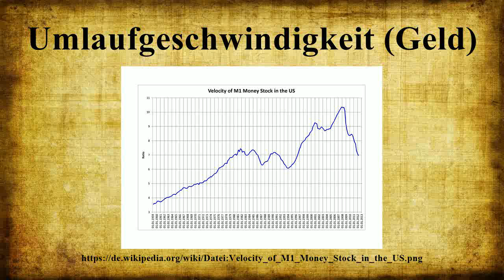Umlaufgeschwindigkeit (Geld)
Vielen Dank für Ihre Unterstützung:

Die Umlaufgeschwindigkeit (auch Umschlagshäufigkeit) des Geldes ist die Häufigkeit, mit der die vorhandene Geldmenge innerhalb eines Jahres durchschnittlich umgesetzt wird.Die Umlaufgeschwindigkeit umfasst dabei sämtliche Zahlungsarten, wobei Barmittel relativ langsamer umlaufen als Sichtguthaben, die wesentlich häufiger für Zahlungen eingesetzt werden als das Bargeld – mit zunehmender Tendenz.

Bild-Copyright-Informationen
Urheber Info: Jashuah